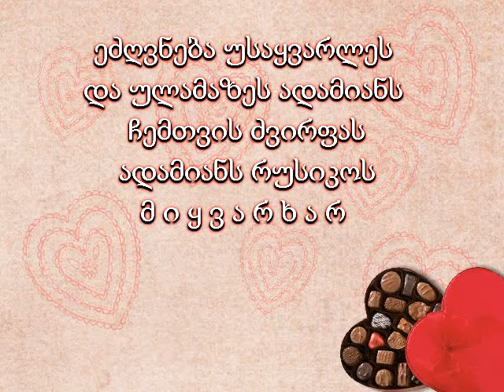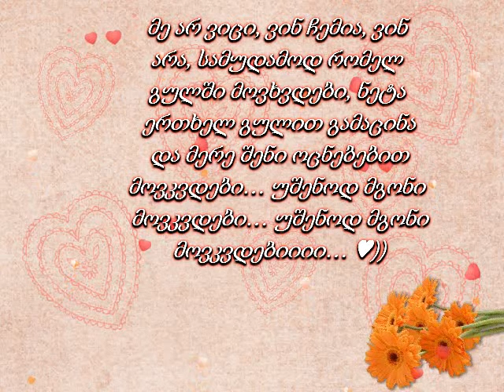ეძღვნება უსაყვარლეს და ულამაზეს ჩემთვის ძვირფას ადამიანს